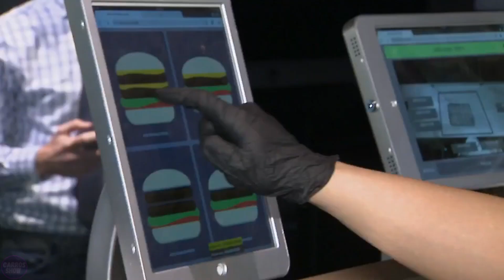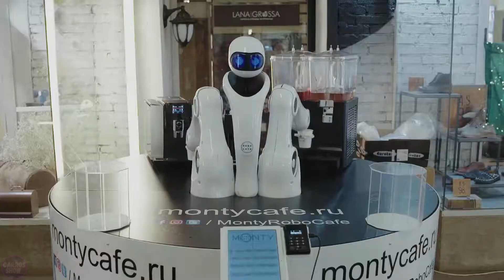US First Fully Autonomous Robot Restaurant SHOCKED China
The first fully autonomous restaurant with robots in the United States has astonished China. This innovative restaurant uses advanced technology to prepare and serve dishes without human involvement. Robots take over every step of the process, from cooking to serving, demonstrating the future of the restaurant business and capturing the world's attention.